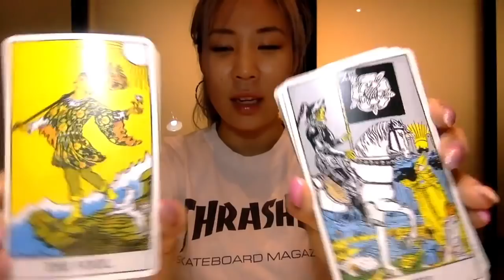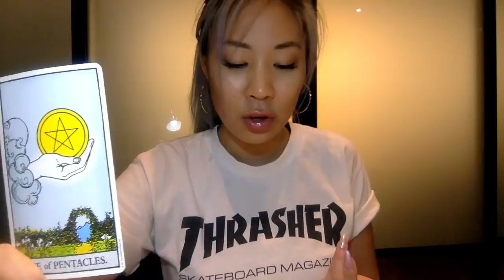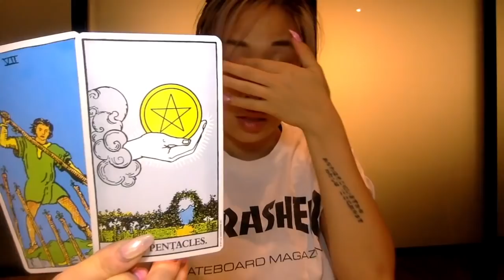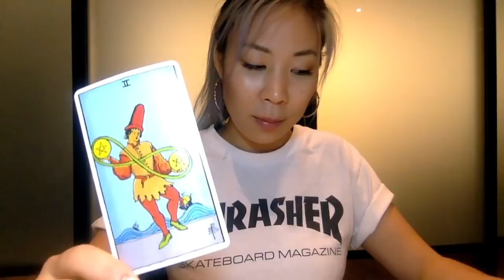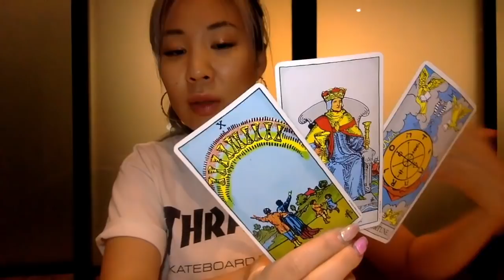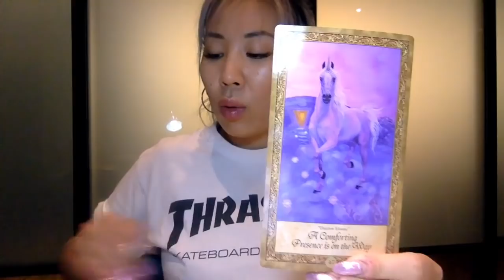November 2018 Esoteric Astrology Tarot (Cancer, Scorpio, & Pisces Rising) ft. Starseed Energetics